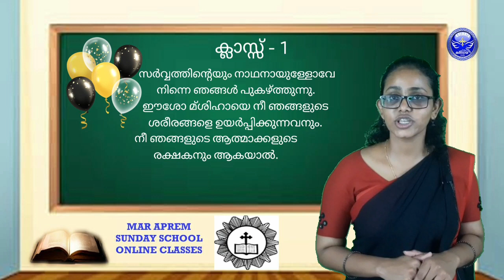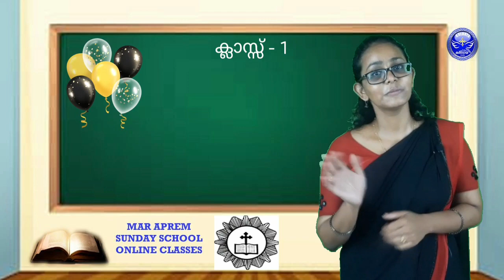STD 1 - Mar Aprem Sunday School - Class 10